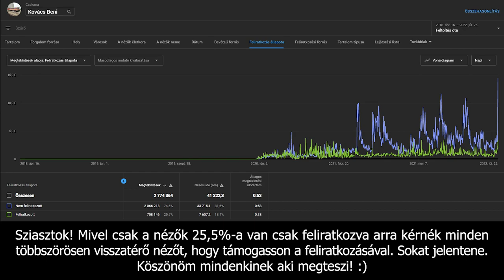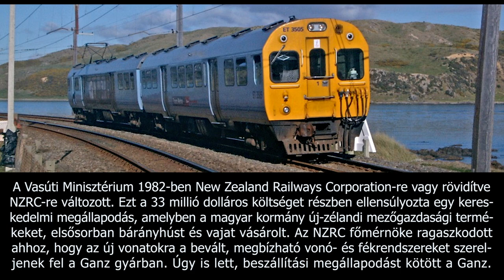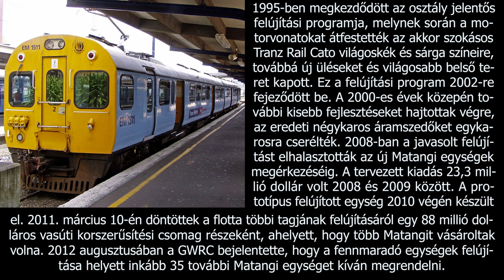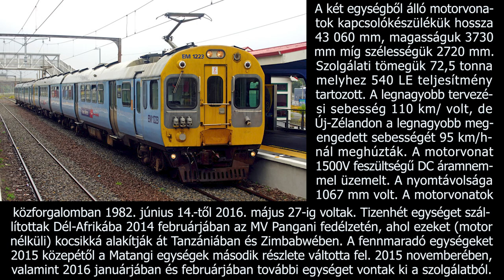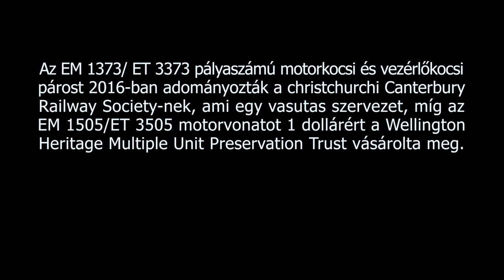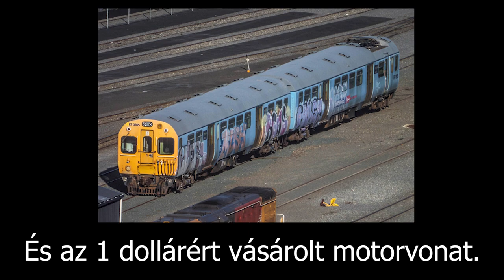A Ganz gyártól 18000 km-re elkerült Új-Zélandi motorvonatok bemutatása amelyből 17 már Afrikában van